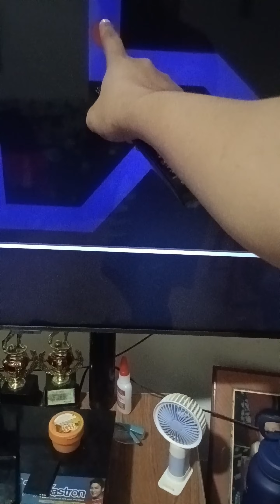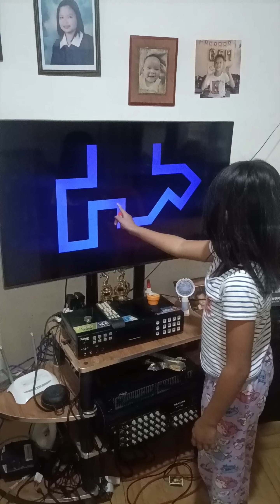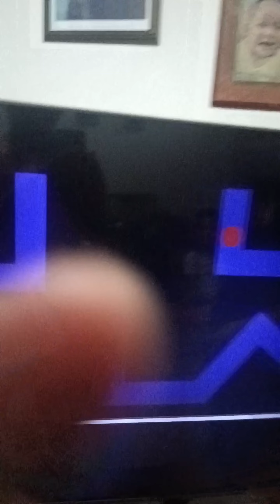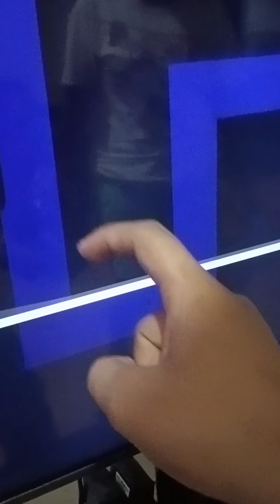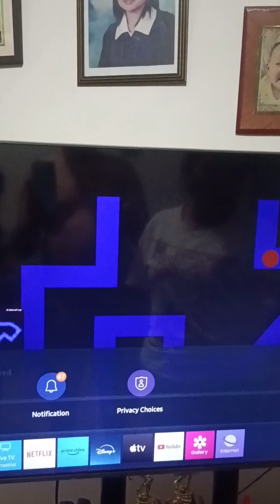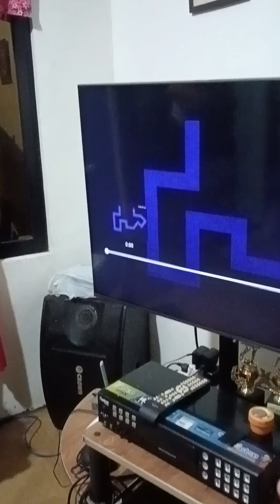MAZE PRANK | NA PRANK SILANG LAHAT 😂